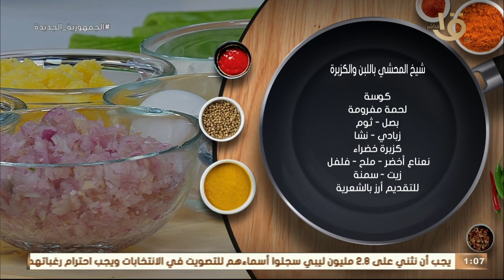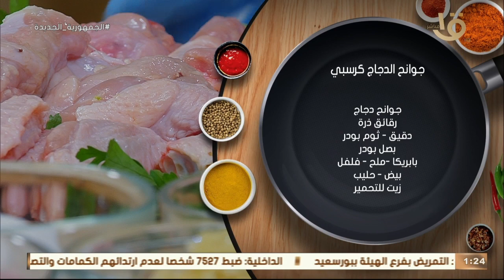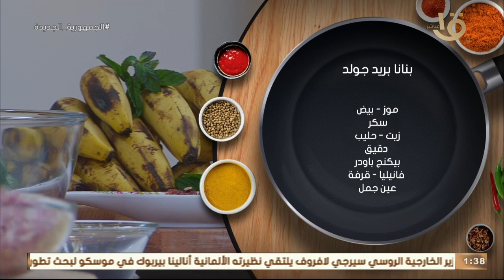بالطريقة المغازية "شيخ المحشي باللبن والكزبرة" و"بنانا بريد جولد".. بمقادير سهلة.. حلقة 18-1-2022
أكلة أمي | بالطريقة المغازية "شيخ المحشي باللبن والكزبرة" و"بنانا بريد جولد".. مكونات ومقادير سهلة وبسيطة.. حلقة كاملة 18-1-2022
أكلة_أمي
▶▶ Follow us ▶▶